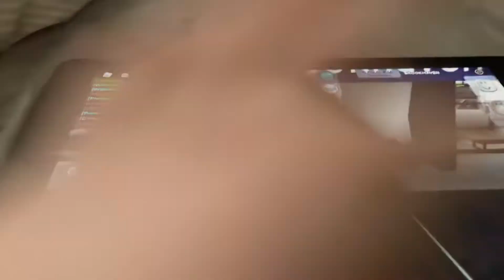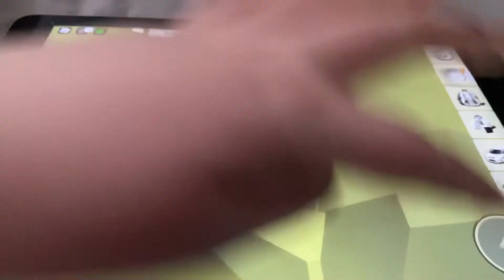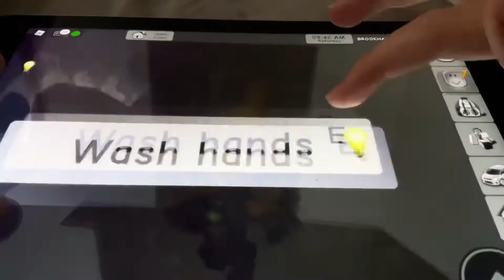The amazing world of junkbot- Series 1 episode 3 holiday